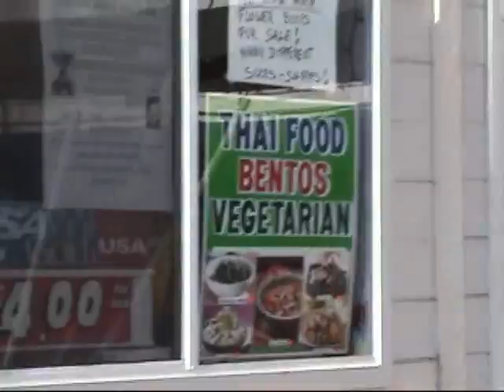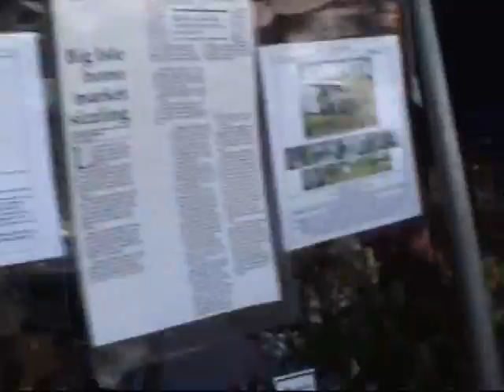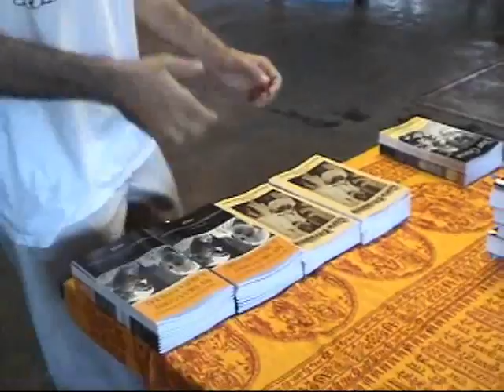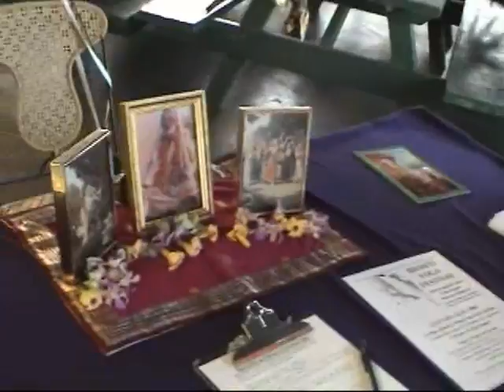20040122 Hilo Morning Walk Hari Nam Gurudeva Speaking With Sanga Members